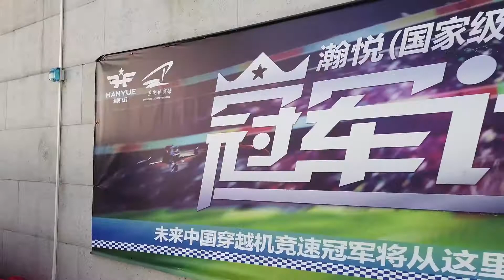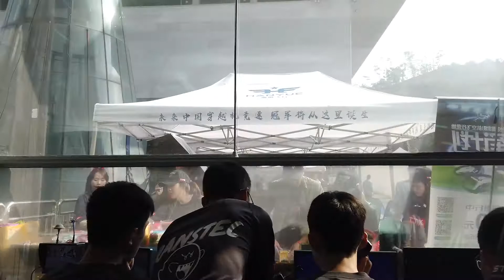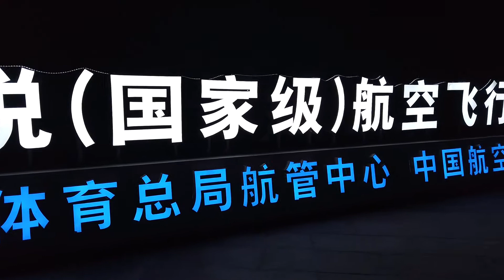2018 創世瀚悅聖誕嘉年華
繼FAI後第一次膽粗粗上內地參加國內比賽，當時，我連自己的一部2吋機都未有，拎住兩部TINY上去比賽，最終入到32強、女子組冠軍，對我黎講係最好的聖誕禮物